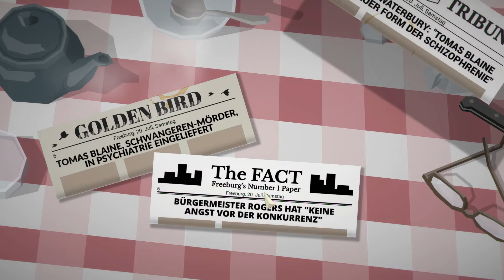THIS IS THE POLICE [4/6] 🕵🏻 Zwickmühle... - Lets Test [GER/DEU]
▓▓▓▓▒▒▒▒░░░░ 🦊 PsychoPhex 🦊 ░░░░▒▒▒▒▓▓▓▓

ÜBER: THIS IS THE POLICE
Polizeichef zu sein, is sicher keine leichte Angelegenheit. Aber Polizeichef zu sein, in der Stadt Freeburg, mit einem orrupten Bürgermeister, einem zwielichtigen Stellvertreter und der Mafia? Polizeichef Jack Boyd ist in dieser Situation. Er steht kurz vor seinem Ruhestand, hat kein Geld zurückgelegt und wird ausgerechnet jetzt in die schwierigste Situation seines Lebens hineingezogen.

Der Bürgermeister verlangt von ihm, die Füße still zu halten. Das bedeutet aber auch, arm in den Ruhestand zu gehen. Die Mafia verlangt von ihm, ihnen zu helfen. Das wäre profitabel, könnte aber auch den Weg ins Gefängnis bedeuten. Und dann ist da noch die Fraue, die unseren guten Jack vor einer Weile verlassen hat sowie seine drei Söhne. Sperrt er sich gegen die Mafia, sind sie in Gefahr. Was er auch tun wird ... es wird nicht einfach werden.

This is the Police vereint Aspekte einer Visual Novelle mit einem Polizeimanager/Abenteuer Spiel. Hierbei wird die Geschichte aus der Sicht von Jack Boyd erzählt, dessen Weg zu einer ansehnlichen Pension ohne (oder mit) Hilfe der Mafia sich mehr als schwerlich gestaltet. 180 Tage haben wir Zeit, bis der Bürgermeister uns vorzeitig in den Ruhestand schickt.

Hält man sich an Moral und Anstand? Selbst kleine Entscheidungen haben hier direkte und manchmal schwerwiegende Konsequenzen. Aber nicht nur das, Jack hat immerhin auch noch ein ganzes Polizeirevier um das er sich kümmern muss. Und die guten Jungs und Mädels haben ihre ganz eigenen Probleme, private Sorgen und brauchen dann und wann mal einen Tag frei. Dann sind da noch die Banden und die ständigen Notrufe ... an Hektik mangelt es ganz sicher nicht!

Du willst dir selbst mal den Scheriffstern an die Brust pappen und mit der Mafia spielen?

Das Spiel findet ihr darüber hinaus auch im Origin Store und ist im Origin Acess Monatsabo für 3,99 enthalten, zusammen mit diversen anderen sehr interessanten Spieleklassikern und Indigames!

Vielen Dank fürs Zuschauen! Gemeinsam für Gerechtigkeit sorgen, macht einfach mehr Spaß!